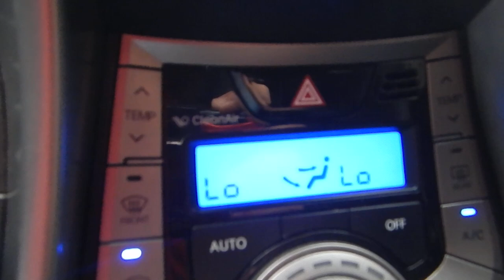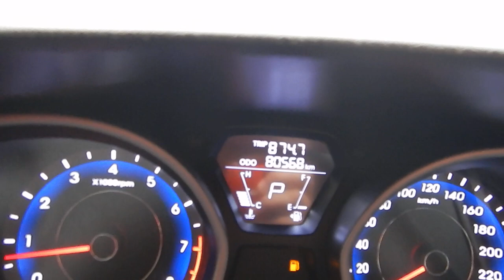Hyundai Elantra GLS 1.8 - 2013